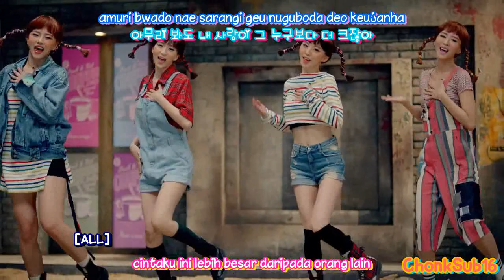2EYES - PIPPI IndoSub (ChonkSub16)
SUSBCRIBE JUSEYOOO~~ buat yang lain menyusul yaaa ^^ UP10TION masih dikerjakan heheh

cerita lagu ini tentang cowok yang pilih-pilih cewek gitu